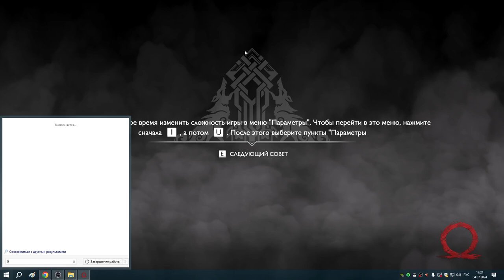37 В конце за кадром запретная рукоять